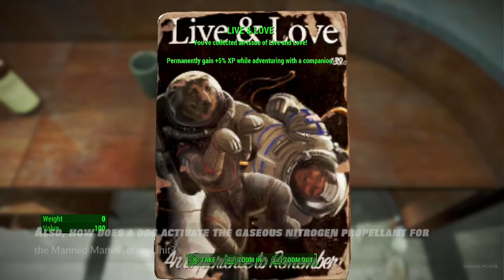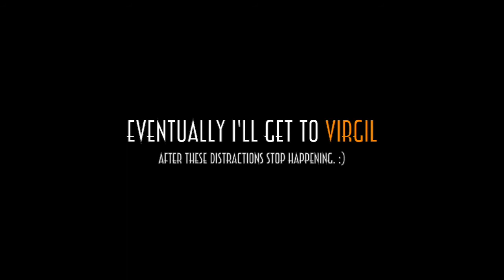Fallout 4 - Part 16 - Hotel Rexford, Vault-Tec Ghoul and The Big Dig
The Hotel Rexford, paying off Marowski and starting The Big Dig with Bobbi, what more can you ask for?

If you're a fan of diving into the countless number of extra-curricular missions, then you've definitely come to the right place.  Here is where you'll find yours truly being distracted from the main mission.

      Enjoy the fun diversion of these side stories, because I will.

[ Hotel Rexford - Fred Allen dialogue choices - "Jet?" / "Chems?" ][ location of Live & Love magazine issue #9 ][ Clair dialogue choices - "Hotel Rexford." / "Who's the owner?" / "Marowski?" / "What's your story?" ][ Vault-Tec Rep as a Ghoul ][ Vault-Tec rep dialogue choices - "Vault-tec?" / "You don't know?" / "Cryo-stasis." / "More about ghouls?" / "Apologize." / "Go to Sanctuary." ][ Marowski dialogue choices - "You seem upset." / "I'm sorry." / "What if I don't pay?" / "That's too much." / "Pay 1000 caps." ][ Completed Pay Marowski 1000 caps ][ Bobbi dialogue choices - "What kind?" / "More info?" / "Payment." / "I'm in." ][ Started The Big Dig ][ Bobbi dialogue choices - "What are we doing?" / " That's all?" / "What's buried?" ][ Completed Meet Bobbi inside ][ Join the dig ][ Exterminate the Mirelurks ][ Animal Control trophy ][ Animal Control achievement ][ Bobbi dialogue choices - "Mirelurks." / "Who?" ][ Completed talk to Bobbi ][ Started The Big Dig ]
This let's play is about persuading people into spilling out information that they are withholding.

You’re S.P.E.C.I.A.L!

NEW Fallout 4 Walkthrough Gameplay Part 16 includes a Review of Main Story for PS4, Xbox One and PC. This Fallout 4 Gameplay Walkthrough will include Character Creation, a Review, Weapons, Power Armor, Crafting, Combat, Perks, Bobbleheads, Books, Main Story Missions, Side Quest Missions and the Ending of the Single Player Campaign.